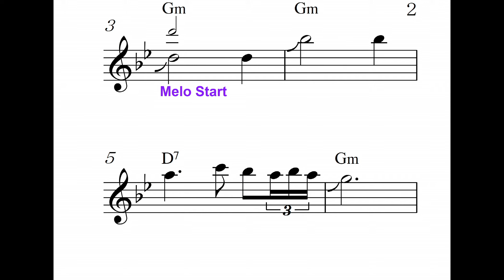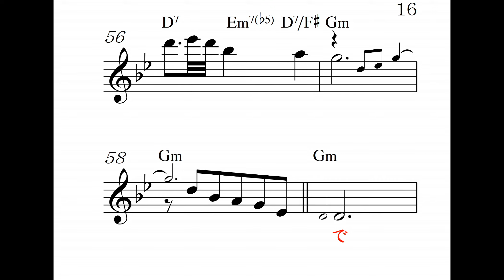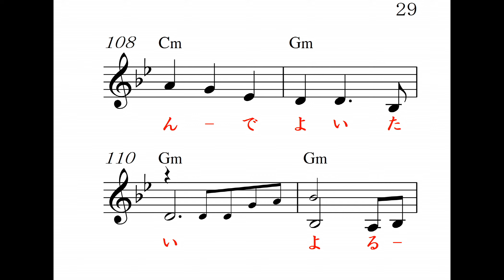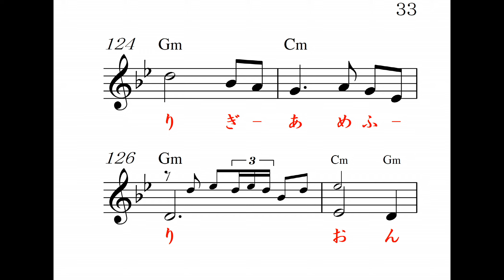雨降り酒、Ｇｍ．ガイドボーカル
松原のぶえ　唄、高画質音質、 明日のヒットメロディーの、2019年10月号より、カラオケの音とメロがすぐ正確にわかる楽譜で応援、Reverb Mic or Reverb Gut(Stereo Audio Amp No Woofer)Electric Guitar,楽器全般,Unison,カラオケ店と同じ音質、 弾きながら唄える